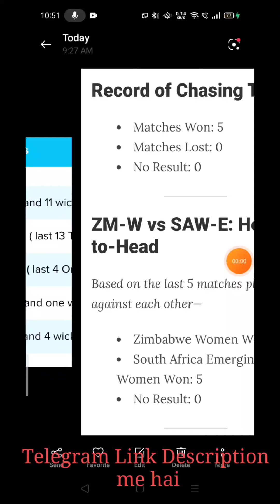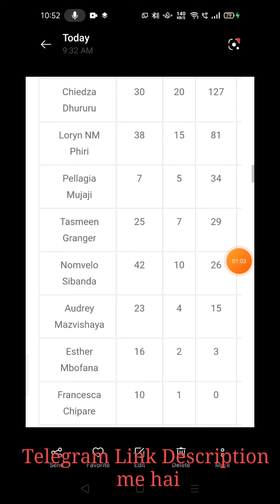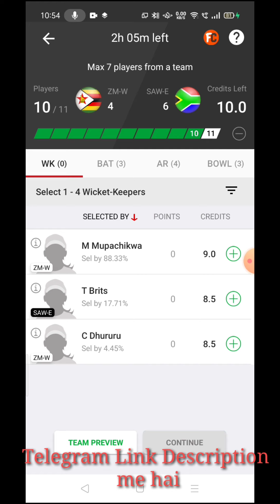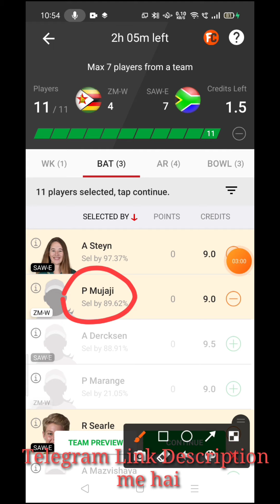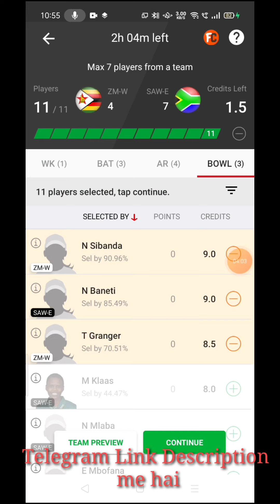ZM-W vs SAW-E Women Dream11 Cricket Team | ODD Match 2021| Today GL #1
ZM-W vs SAW-E Dream11 Cricket Team | ODD Match 2021| Today GL #1

GL 💠 H2H 🚻 H4
- We Provide All Match Of Fantasy Teams Dream 11

Free Prime dream11 team

GL TEAM
11GL TEAM
GRAND LEAKE TEAM,
Today Prediction Dream11
Prediction ZM-W vs SAW-E
Dream11 Team
Dream11.com Dream11 Teams, Dream11 News,
Dream11 Expert, Dream11 Grand Leauge winner,
Dream11 Predictor Dream11 Videos
Dream11 Teams Providor Fantasy News, Fantasy
Experts,
Fantasy Videos,

ZM-W vs SAW-E ODD match
ZM-W vs SAW-E dream 11 match,
ZM-W vs SAW-E dream11 team 2021
ZM-W vs SAW-E dream 11 team prediction
ZM-W vs SAW-E playing
ZM-W vs SAW-E playing 11 2021
ZM-W vs SAW-E head to head
ZM-W vs SAW-E live score
ZM-W vs SAW-E live match
ZM-W vs SAW-E
ZM-W vs SAW-E GL TEAM
ZM-W vs SAW-E dream11 best team
ZM-W vs SAW-E dream11 prediction match prediction 2021
ZM-W vs SAW-E Live

ZM-W vs SAW-E dream11 analysis
ZM-W vs SAW-E dream11 ODD
Dream11 winning
Team kese banaye, Dream11 pe paise jeete,
Dream11 pe paise kamayen, Dream11 pe Paise
kese jeeten, How to Earn money, How to Earn money
online, How to Earn money from Games, How To
make Money, How to Earn money from Internet, How
to Make money online, Online Paise Kese Kamaye,